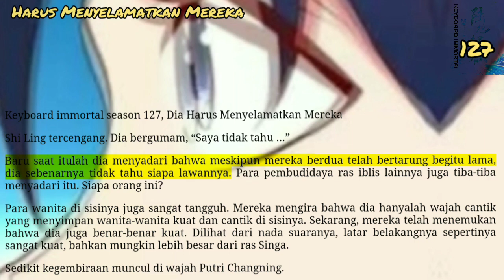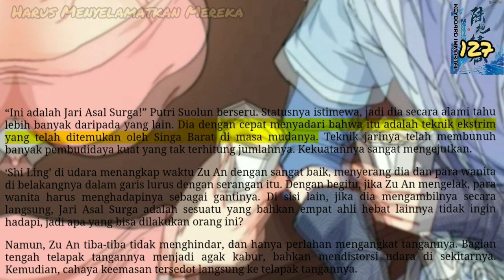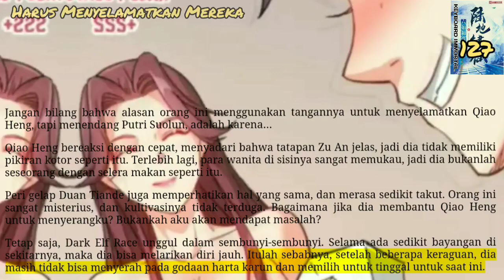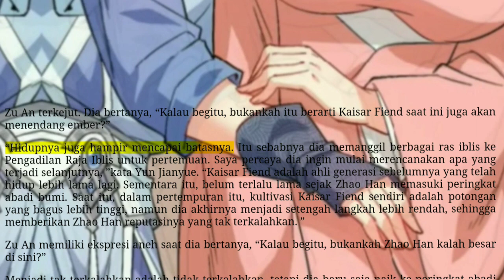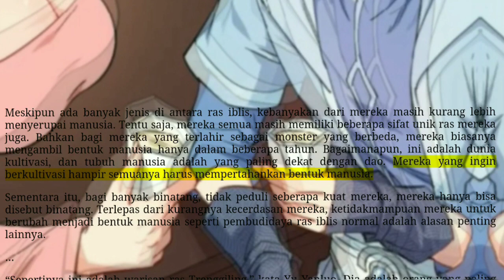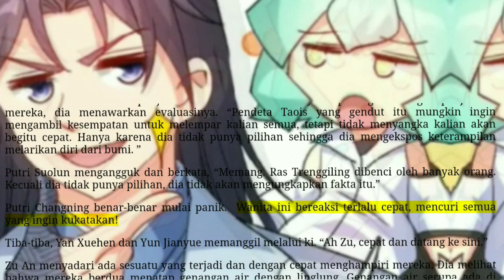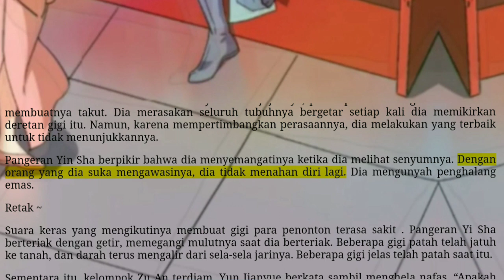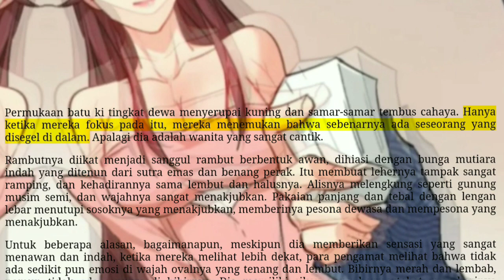Menyelamatkan Mereka, KI 127